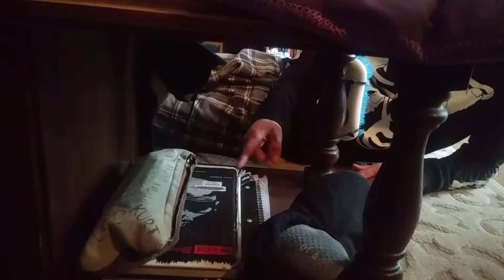Mance Does What Daddy Does